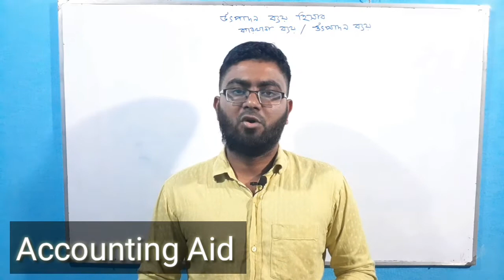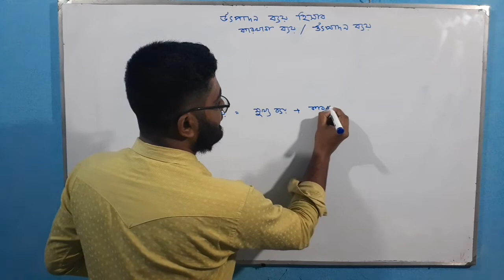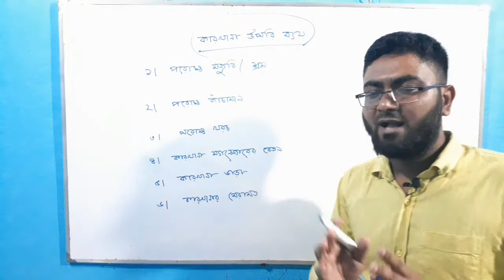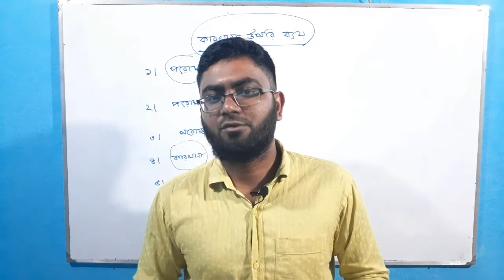উৎপাদন ব্যয় / কারখানা ব্যয় । উৎপাদন ব্যয় হিসাব ।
হিসাববিজ্ঞান । উৎপাদন ব্যয় হিসাব । কারখানা ব্যয় । উৎপাদন ব্যয় । Accounting Aid.  HSC Accounting. SSC Accounting.  How to calculate production cost.